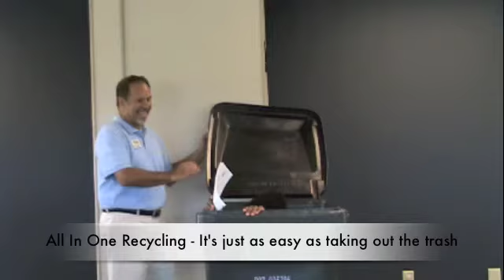All In One Recycling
We provide curbside recycling with no separating for Rutherford county Tennessee (including Murfreesboro, Smyrna, LaVergne, Lascassas, Rockvale and Walterhill) residents and businesses. We're also expanding service into Williamson County